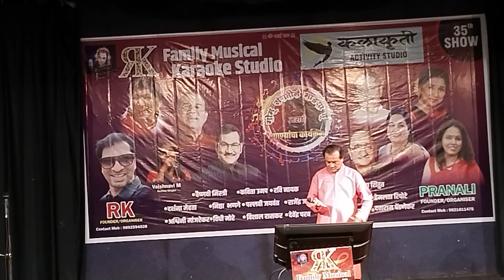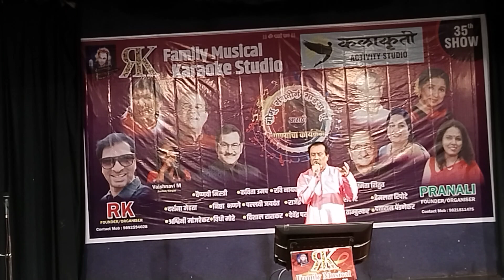// Shodisi Manawa // Singer // Devendra Parab //